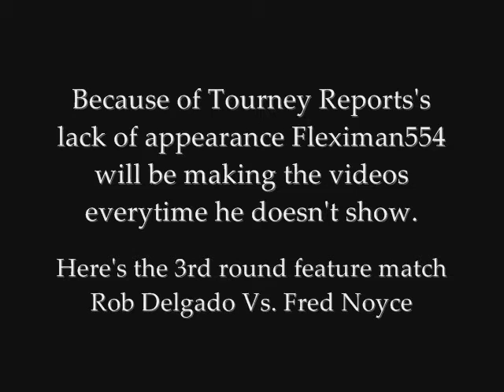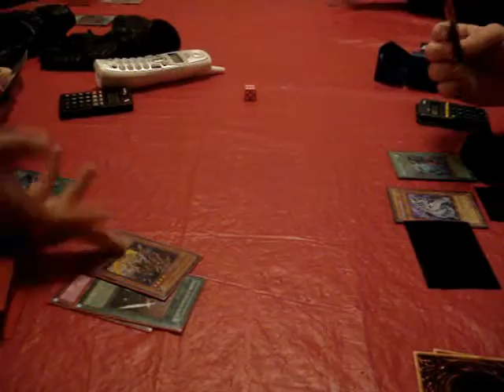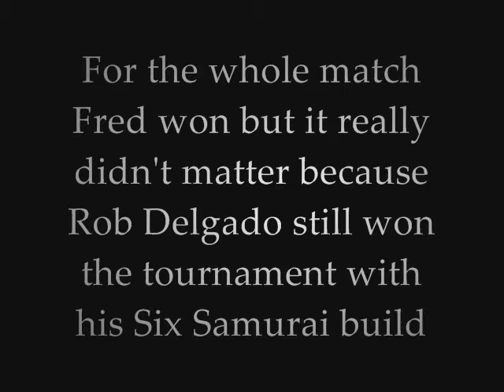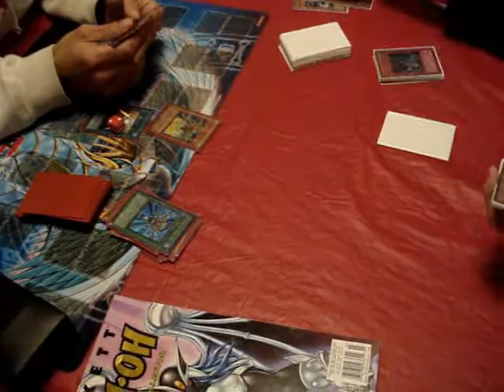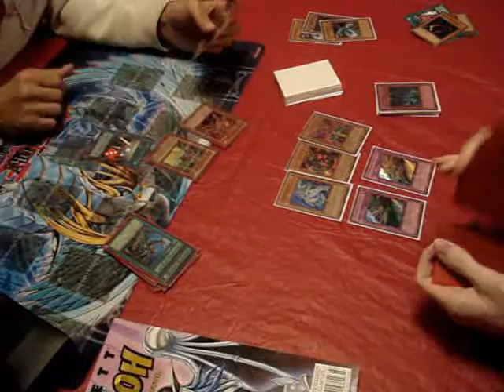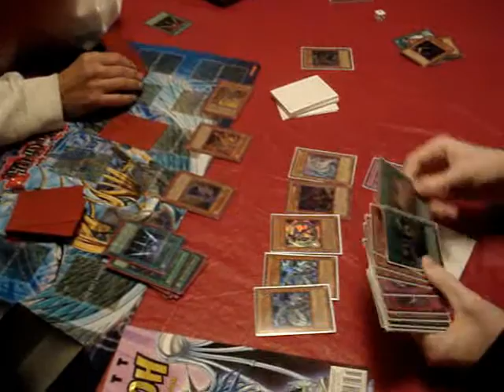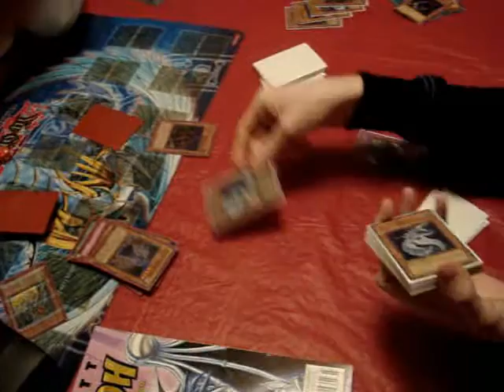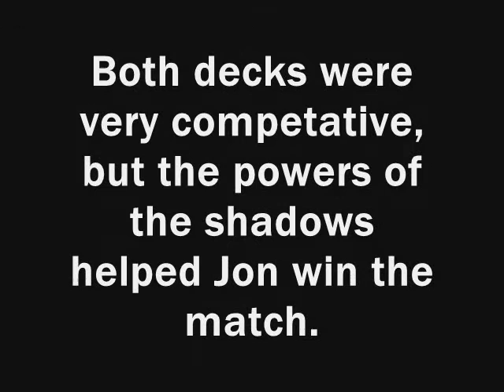Tourney Report 2-28-08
A recent video of Team Redemption's house tournaments. watch and see the new surprises that we use for the new format. Time to play...YU-GI-OH!!!